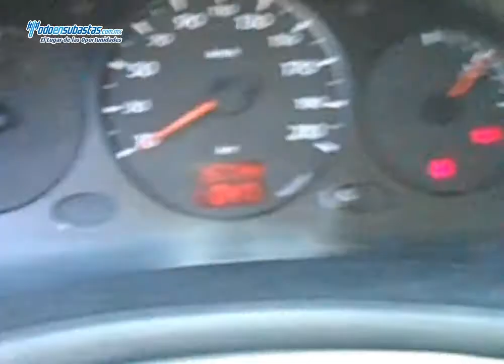Todo En Subastas. El lugar de las oportunidades